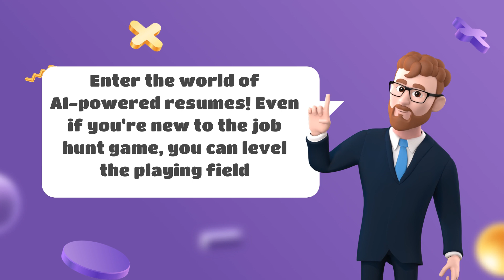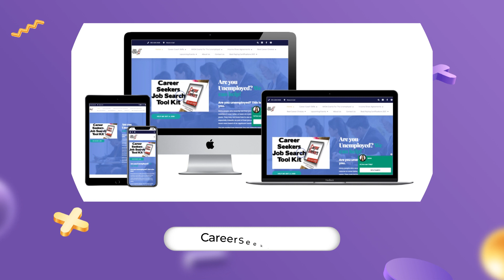Supercharge Your Resume with AI: Get Hired Faster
In this video, we're going to discuss how you can supercharge your resume using AI. By using ChatGPT, you can get your resume tailored specifically for the job you're applying to. This will help you get hired faster and help you stand out from the competition.

If you're looking for ways to improve your job prospects, then this video is for you! By using ChatGPT, you can supercharge your resume and make it more likely that you'll be offered the job you want. Watch the video and see for yourself how easy it is to use ChatGPT to improve your resume and get the job you want!